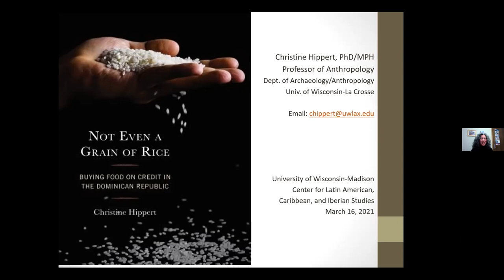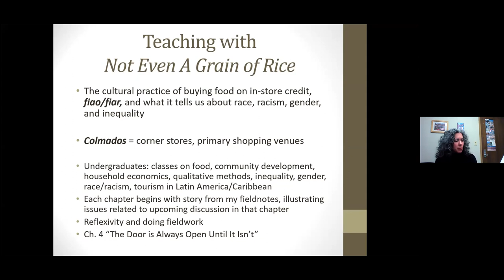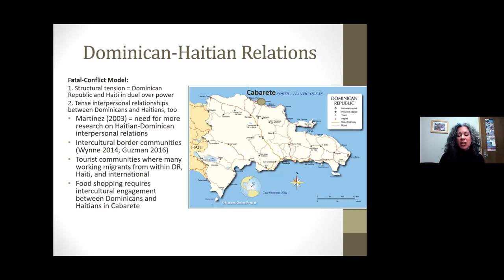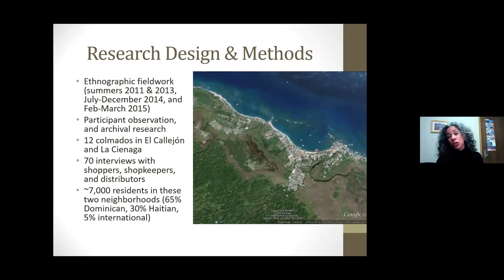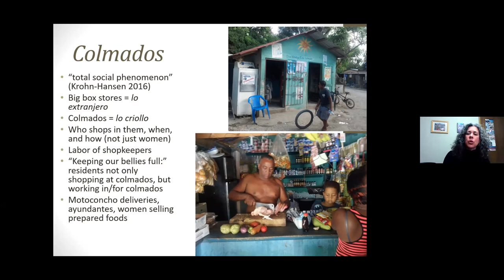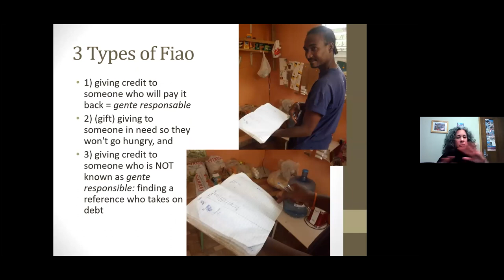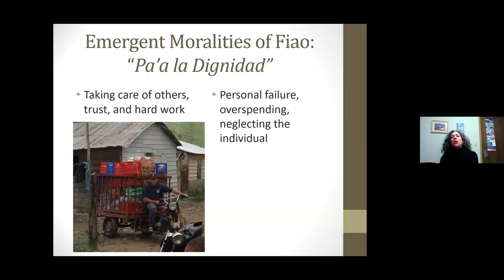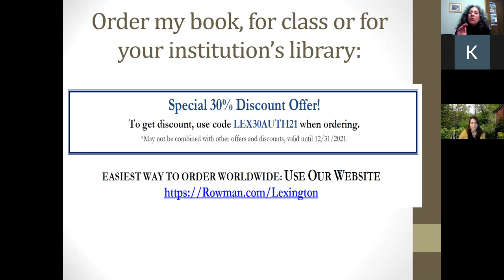Lunchtime Lecture Series: Not Even A Grain of Rice: Buying Food on Credit in the Dominican Republic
Presented by: Christine Hippert, Professor of Anthropology in the Department of Archaeology and Anthropology at the University of Wisconsin-La Crosse

About the presentation: Christine Hippert discusses her new book, Not Even A Grain of Rice: Buying Food on Credit in Corner Stores in the Dominican Republic (2021), an ethnography centered on buying food on credit in corner stores and its impact on the development of intercultural networks in Cabarete, an important international tourism destination in the Dominican Republic. But this is also a story of power, privilege, and the social constructions of race and racism. Haitians and Dominicans who work in the bottom echelon of the tourism industry have developed intercultural networks of in-store credit to buy food, called fiao, in small corner stores, the preferred shopping venue of working-class residents. Fiao develops ties that bind people together in networks that they rely upon, especially in times of need. Yet fiao fails to eliminate poverty and racist perceptions of others for both shopkeepers and customers alike. The voices in this book shed light on people’s experiences with food shopping, debt, and survival to reveal a more complicated interpersonal engagement between Haitians and Dominicans than has been previously assumed. Not Even A Grain of Rice helps shape our understanding of the role of survival strategies that center class-based solidarity in mitigating racism in neoliberal and neocolonial contexts.

Programming provided by the Latin American, Caribbean & Iberian Studies Program at the University of Wisconsin-Madison.